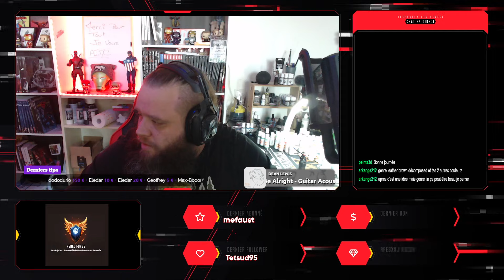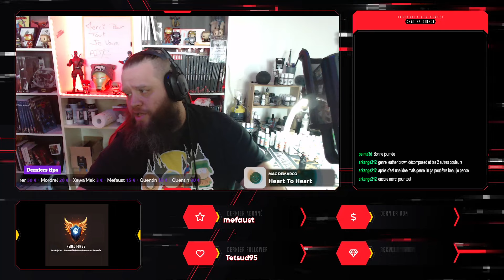Adeptus custodes painting nmm Redif Live Ep 100 ! painting nmm black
Welcome to our milestone Episode 100! In this special live session, we're diving into the art of painting Adeptus Custodes with Non-Metallic Metal (NMM) techniques, focusing on achieving a stunning NMM black finish. Whether you're a beginner or a seasoned painter, this tutorial will equip you with the skills to create realistic and striking black armor on your miniatures.

What You’ll Learn:

Introduction to NMM painting techniques
Step-by-step guide to painting Adeptus Custodes
How to achieve a realistic NMM black effect
Tips for shading and highlighting black armor
Advanced techniques for enhancing your miniatures
Materials Used:

Adeptus Custodes miniatures (Games Workshop)
High-quality acrylic paints
Fine detail brushes
Wet palette and mixing tools

Useful Links:

Previous Episode
Meta Description:
Celebrate Episode 100 with us as we paint Adeptus Custodes using NMM techniques to achieve stunning black armor. Join our live tutorial for all skill levels!